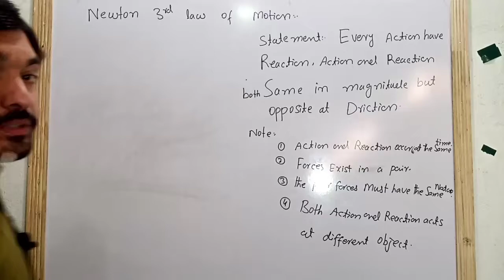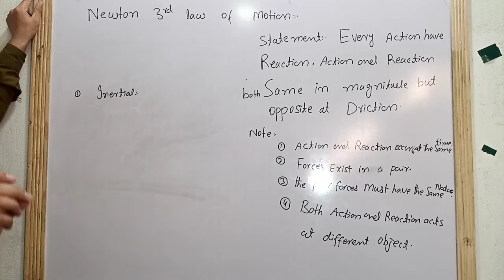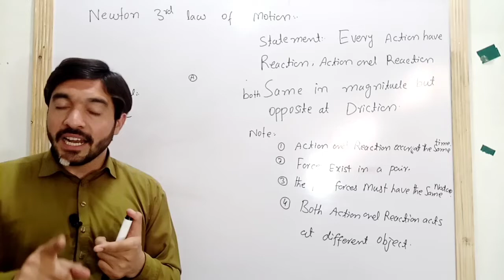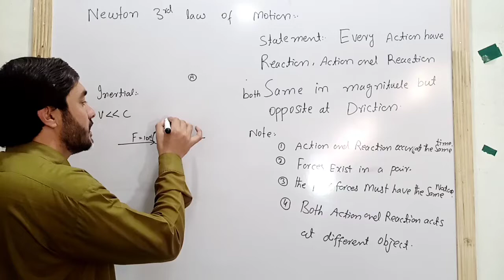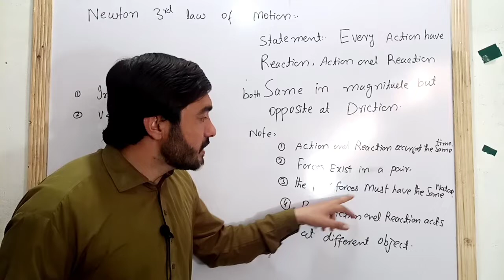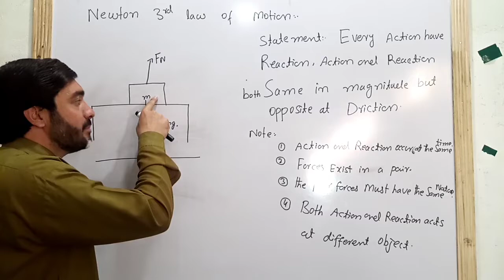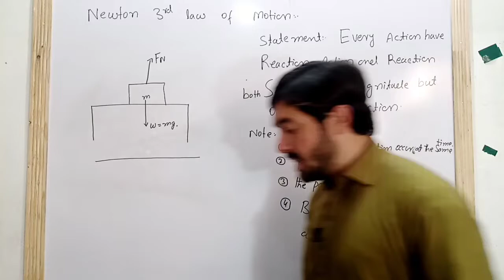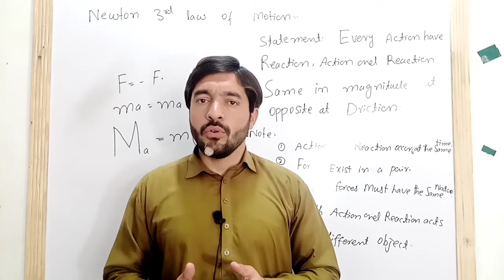what is Newton 3rd law of motion by wahab physics walla.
whatisNewton3rdlawofmotionbywahab seb
whatisNewton3rdlawofmotionbywahab physicswalla
what'sNewtonlawsofmotionbywahab physicswalla
# what'smechanicsbywahabseb

Newton 3rd law of motion by wahab sir//
what is Newton 3rd law of motion by wahab seb// what is Newton 3rd law of motion by wahab physics walla// what's Newton laws of motion by wahab physics walla// what's mechanics by wahab seb

Dear students in this video lecture we discussed about what is Newton 3rd law of motion, also discussed about the concept of Newton 3rd law of motion and physical significance of Newton 3rd law of motion, so watch this video lecture if you will have some doubt or problems so you can ask me in a comment section, so this video is so important for schools college as well as universities students